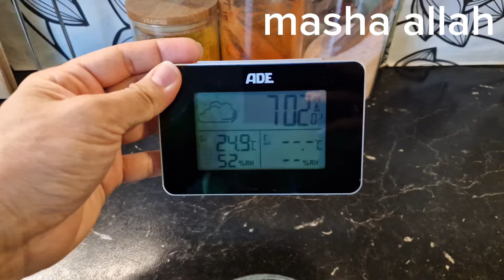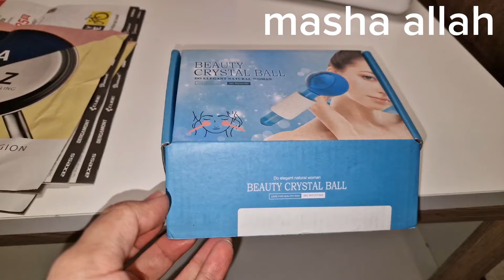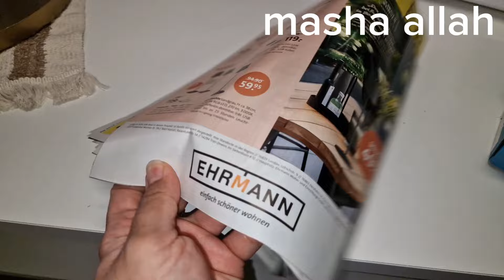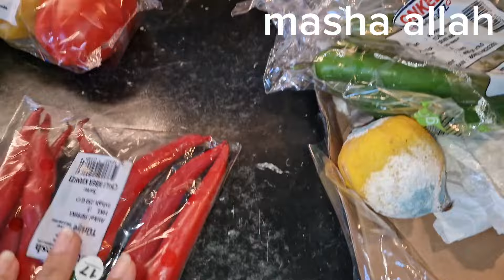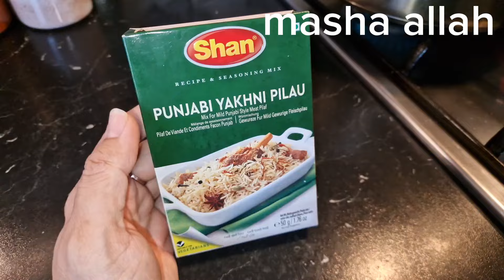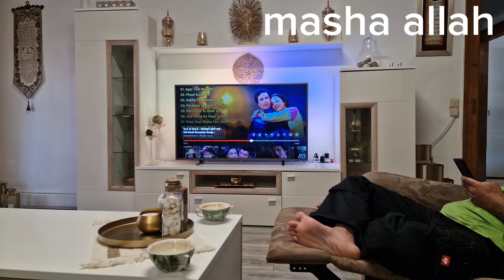online packet bhe agya📦||healthy smoothie recipe🧋||daily vlogs||@sanaimran7828 🇩🇪